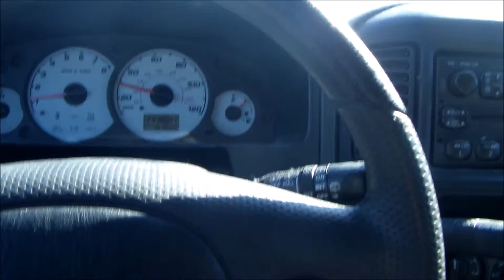V1881 - Another Attempt To Repair The Air Purifier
That machine is driving me nuts.